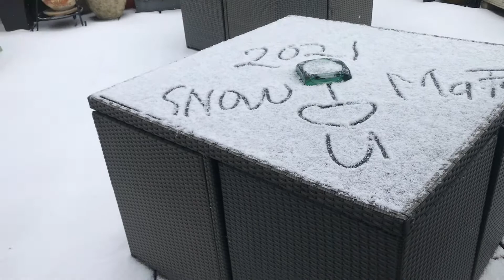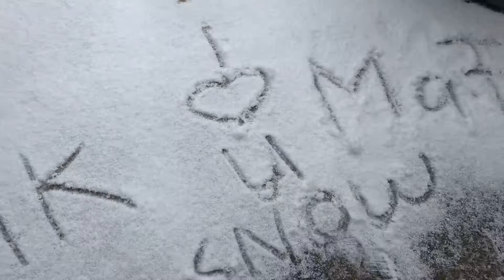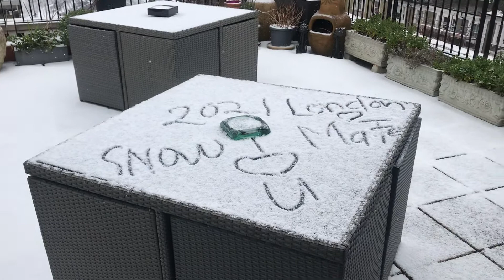SNOWING ❄️IN LONDON DAY 3